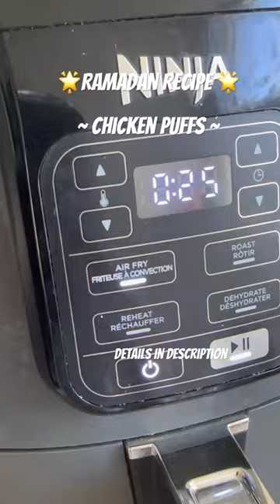Air fried Chicken Puffs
🌟 Ramadan Series Part 3 🌟

~ Air Fried Chicken Patties ~

Ingredients
Boiled chicken half kg ( boil boneless chicken breast in water, ginger garlic and salt and cook till chicken absorbs all the water donot dry it and leave some moisture for flavourful chicken)
Onion 1 big size finely diced
Fresh garlic chopped 1 tbsp
Butter 2tbsp
Black pepper 1 and half tsp
Flour 1 tbsp full
Hot sauce 3 tbsp ( optional)

🌟 Method 🌟
 In a big sauté pan add oil and butter then fry garlic and onion till changes color to translucent then add flour and fry for few seconds on medium flame then add milk and mix now add all the dry spices and mix again . Add the shredded chicken with soya sauce , hot sauce and vinegar . Mix well and adjust spices at this stage and turn off the flame . Allow to cool completely add mozzarella and mix.

🌟 Puff Pastry sheet Bakery bought  900 grams
Fill the pastry sheets as shown in the video, seal the edges and brush egg wash then sprinkle sesame & poppy seeds .
Now ur ready to freeze. Freeze for 30 mins then transfer to ziplocks. You can store for up to 6 month’s .

🌟 AIR FRY TEMPERATURE
Place 3-4 Pattie’s as per your basket size in the air-fryer and set the temperature to 350F and bake for 25 mins. Change the sides halfway through and enjoy with ketchup 🤌🤌